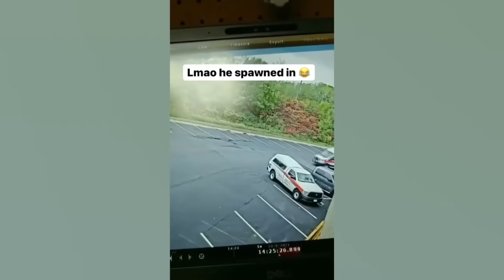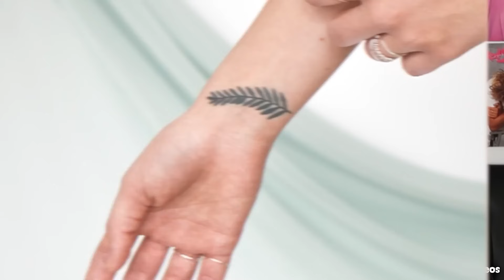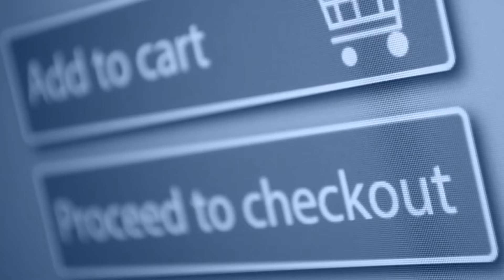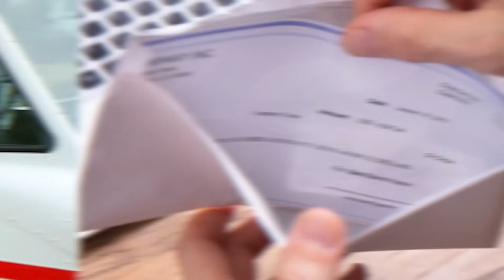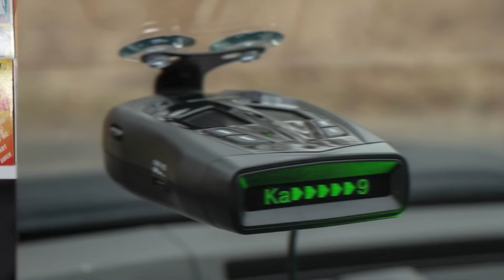Top 10 Bizarre Glitches In The Matrix You Weren't Meant To See | Marathon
Our reality appears to be fiction, and we are being manipulated by a greater force. Ordinary individuals have reported strange faults in their daily lives, which could indicate that we do, in fact, live in a matrix. Even videogames have progressed to the point where they appear virtually genuine, and they will only improve to the point where we will be unable to distinguish between reality and being in a game. Let's talk about the Top 10 Bizarre Glitches In The Matrix You Weren't Meant To See | Marathon.

Time Codes:
0:00 - The Glitching Cat
0:36 - The Television
1:32 - The Disappearing Motorists
2:10 - The Sky Glitch
2:50 - The Broken Bracelet
3:58 - The Catdog
4:33 - The Doubled Up Cars
5:14 - The Spawning In
5:57 - The Triplets
6:25 - The Crossword Ladies
7:05- The London Tube
8:04- Two Different Mornings
8:44- Wife X2
9:26- Car Crash
10:04- The Bug
10:43- Fish Market Vendor
11:25- Friends Glitch
12:20- Credit Card Numbers
13:11- Mr. No Face
13:46- The Delay
14:15- The Ladies On The Bus
14:48- The Appearing Cheque
15:36- The Doppelganger
16:08- The Time Jump
16:42- The Blue-Haired Ladies
17:22- The Teleporting Man
18:18- The Opposite Twins
18:55- The Radar Detector
19:38- The Changing Hotel
20:23- The Frozen Time